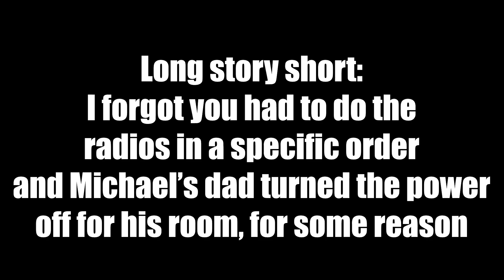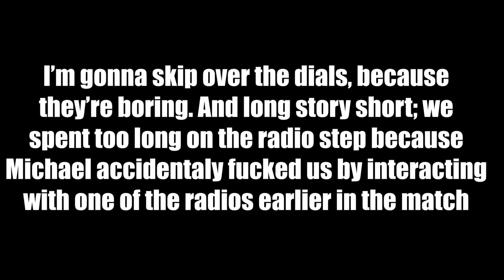4 Idiots Attempt Call Of The Dead's Easter Egg In 2023 - Call Of Duty Black Ops 1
It shouldn't be any secret at this point that I hate myself, so what better way to monetize that than forcing 3 of my friends to help me do all of the Call of Duty Zombies Easter Eggs (and Extinction)!

If you have any question you'd like to ask me be sure to ask it in the Q.n.A. form 😄

Guide for subtitles:
White - Me
Blue - Pete
Red - Bickel
Magenta - Michael
Purple - Joey